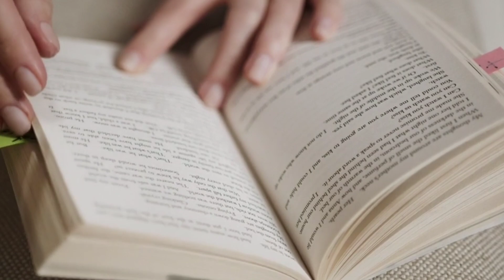262 सालों बाद पानीपत की खुदाई मे मिली 45 किलो की तलवार, देखकर सबके पैर कांपने लगे, Mahadev Chamatkar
262 सालों बाद पानीपत की खुदाई मे मिली 45 किलो की तलवार, देखकर सबके पैर कांपने लगे, Mahadev Chamatkar